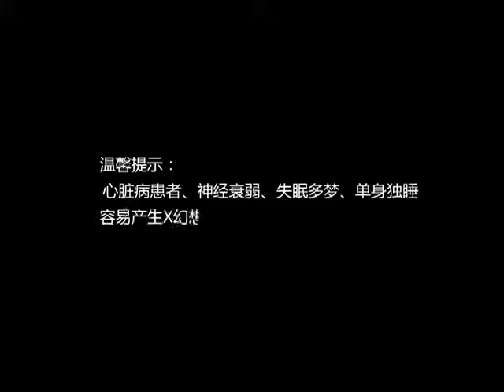[Trailer] Haunting Love - 2012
The trailer has been released for 'Haunting Love', a new Chinese horror movie directed by Liang Ting. The film tells the story of a young woman who tries to kill herself after her partner does the same. When she is saved at the last minute, she establishes a link with the supernatural that leads down a dark path.

'Haunting Love' stars Zhi-lei Xin, Yi Cheng, Yi Yu, and Xiqi Ye. The film is due for release across China on the 30th October, 2012. Warning: This trailer contains some scenes of a graphic nature.